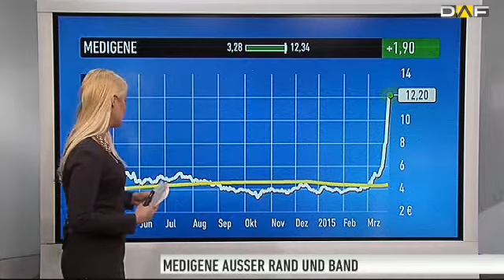Medigene: 110% Performance in einem Monat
Medigene hat am Montag wieder deutlich zugelegt. Der Kurs schoss von 4,00 Euro auf 10,50 Euro. Innerhalb einer Woche legten die Papiere um 66,04 Prozent zu, innerhalb eines Monat sogar um 109,62 Prozent.